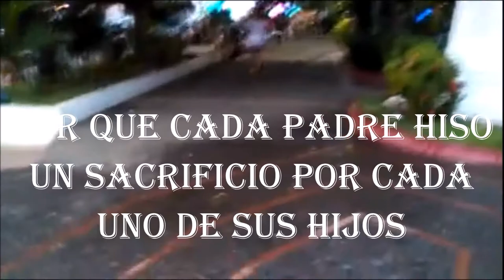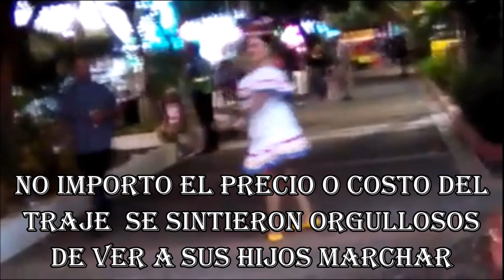MARIA JOSE MAMA PAPA... VALIÓ LA PENA TU SACRIFICIO